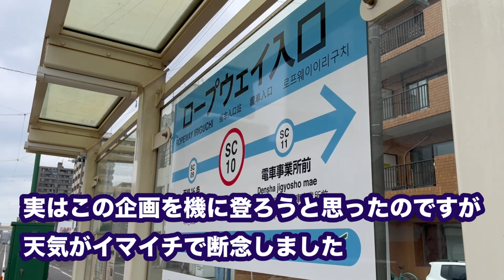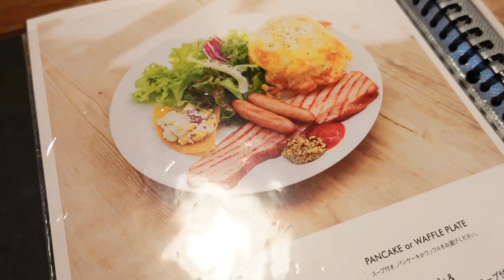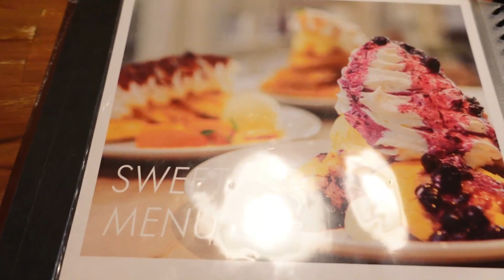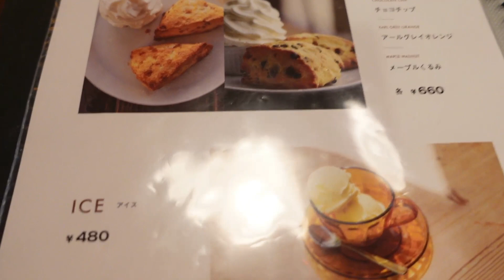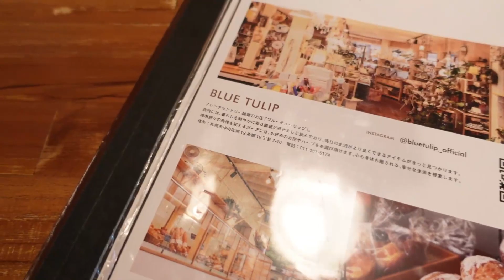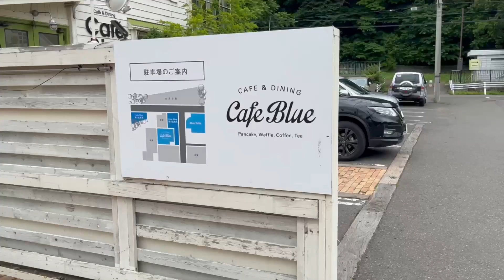[札幌市電]札幌市電の旅16